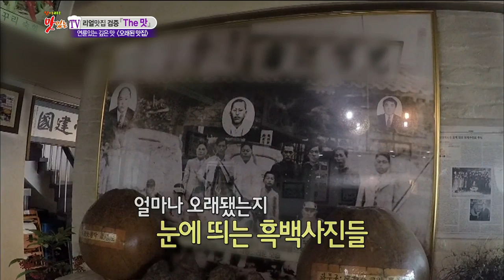[K-Food] Spot!Tasty Food 찾아라 맛있는 TV - Seoul-style Loach Soup (Pyeongchang-dong, Jongno-gu) 20150411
Seoul-style Loach Soup @ Pyeongchang-dong, Jongno-gu
▶ Click below for the latest "Delicious TV” clips ↓↓↓↓↓↓↓↓↓↓↓↓

【Delicious TV】.

MC: Kim Ho Jin, Chef Maeng Ki Yong, Shin Bora, Cha Yae Rin